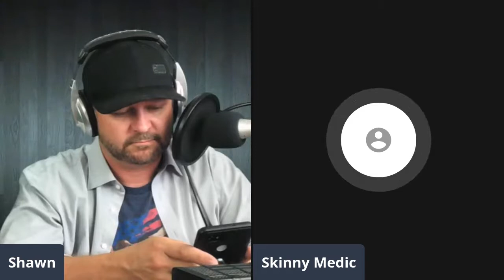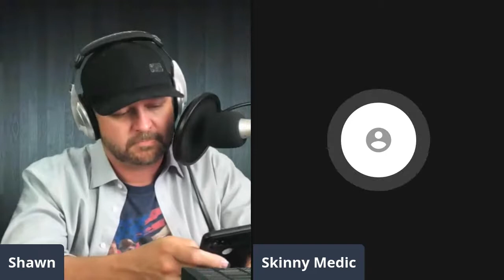CMP 024 Common Wilderness Emergencies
Civilian Medical Podcast